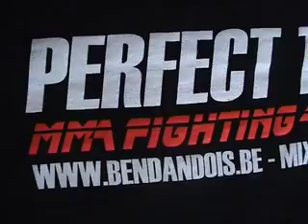Battlestar Antverpia: Jury freestyle deel 2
BBX: Scale, Uruz, Zerox